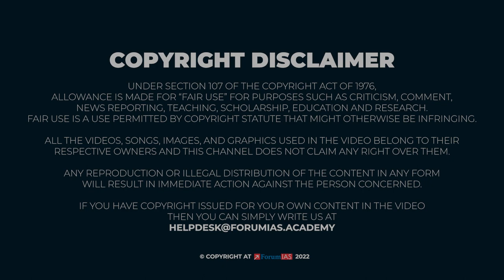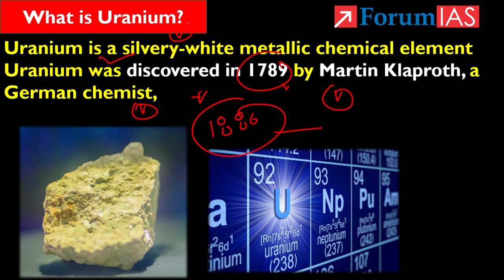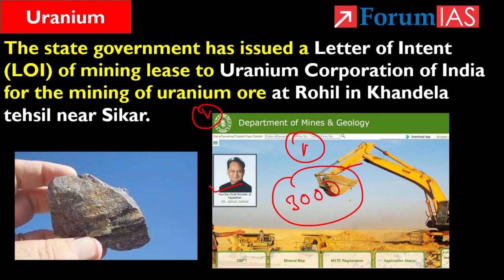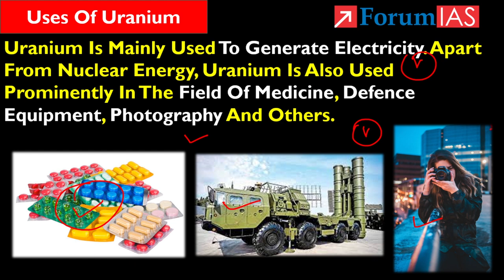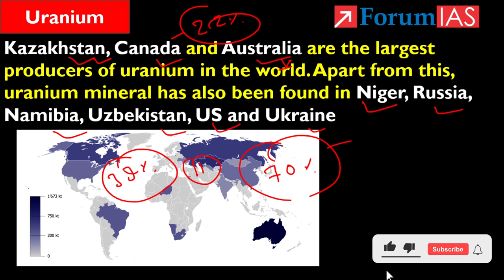Huge Deposits of Uranium Found in Rajasthan| Forum IAS | News Simplified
After The Uranium Was Discovered In Jharkhand And Andhra Pradesh, Huge Deposits Of The Mineral Have Recently Been Found In Rajasthan.
Uranium is a silvery-white metallic chemical element.Uranium was discovered in 1789 by Martin Klaproth, a German chemist,

In this video we will discuss About Huge Deposits of Uranium Found in Rajasthan .

       1.Uranium
       2. Places in Rajasthan Where this reserve has been found.

        # Uranium
        #  NewsSimplified
      # ForumIAS